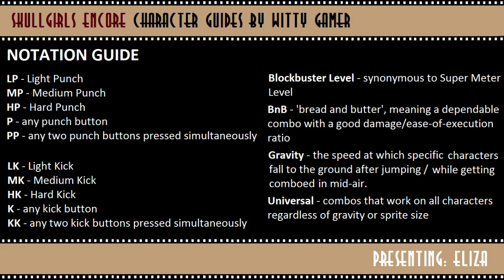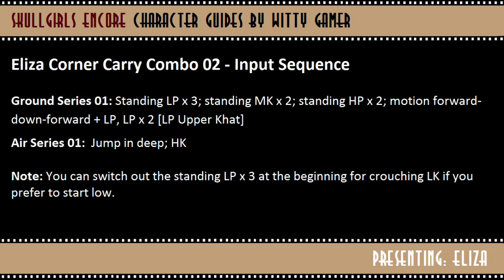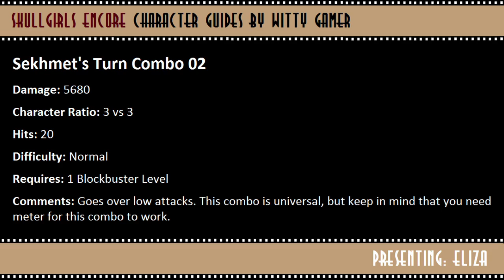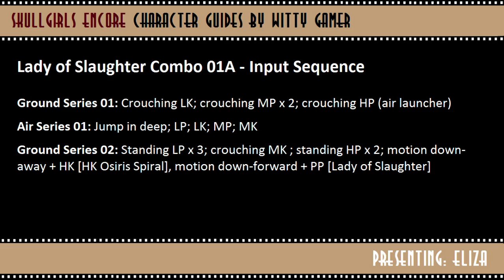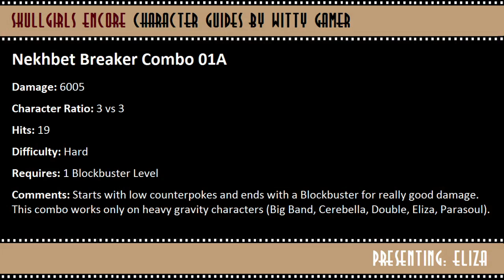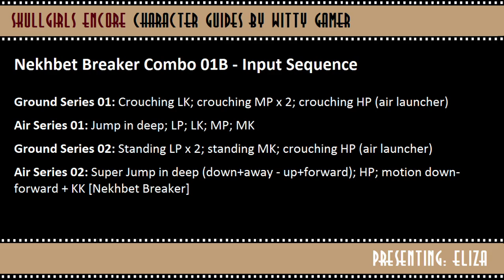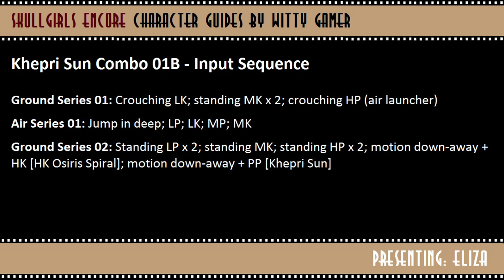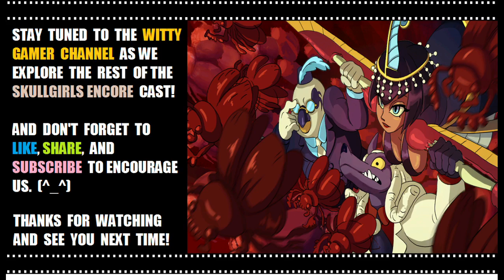Presenting Eliza! (Skullgirls Encore Character Guides)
INTRODUCTION

Eliza has a unique playstyle, but is very comfortable to use, especially if you've been experimenting with the rest of the cast.

DESCRIPTION

This vid features beginner-friendly Eliza combos.

OUTRO

FEATURED MUSIC

♪ Echoes (Skullgirls OST) by Michiru Yamane, Vincent Diamante, Brenton Kossak and Blaine McGurty

♪ Threat Unseen (Monster Hunter 3 Tri OST) by Tadayoshi Makino, Yuko Komiyama, Masahiro Aoki, Akiyuki Morimoto

♪ The Phantom in the Tower, Uragaan (Monster Hunter Portable 3rd OST) by Tadayoshi Makino, Yuko Komiyama, Masahiro Aoki, Akiyuki Morimoto

♪ Paved with Good Intentions (Skullgirls OST) by Michiru Yamane, Vincent Diamante, Brenton Kossak and Blaine McGurty

♪ Forgotten Moments (Skullgirls OST) by Michiru Yamane, Vincent Diamante, Brenton Kossak and Blaine McGurty

You can help us produce a greater variety of content at a faster rate by becoming one of our patrons!